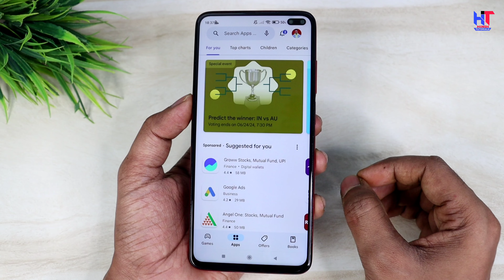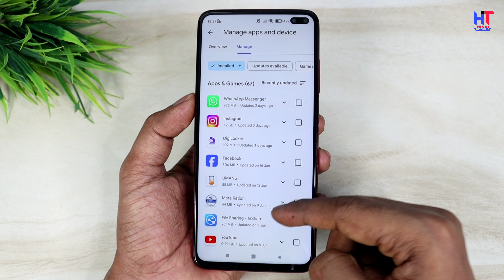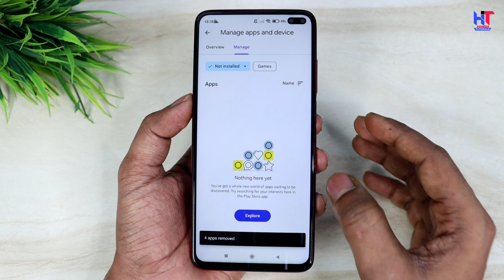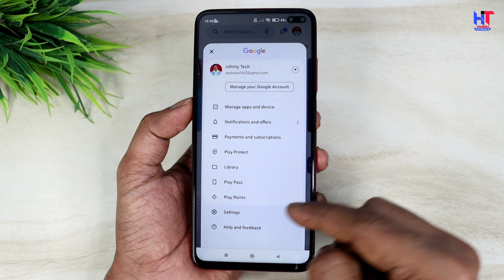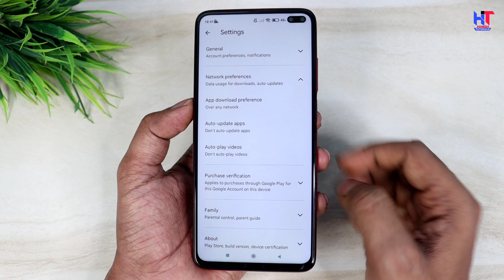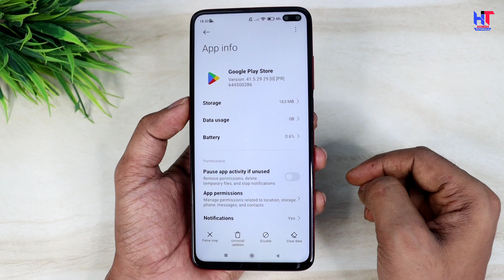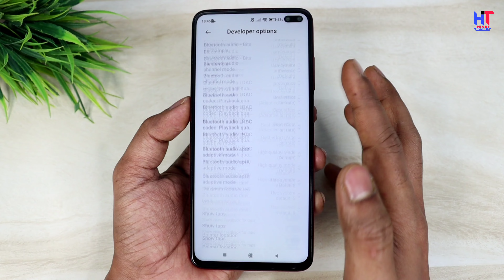Play Store Hidden Settings to Solve Phone Storage Full Problem | Phone ka Storage Khali Kaise kare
Hello,
Dosto kya apke mobile ka Storage baar baar full ho jata hai to ye video apke liye bahut important hai ! Es video me maine play Store ki hidden settings ke baare me bataya hai jisase aapke mobile ka storage kabhi nahi bharega ! Video pasand aayegi to like aur share jarur karna !